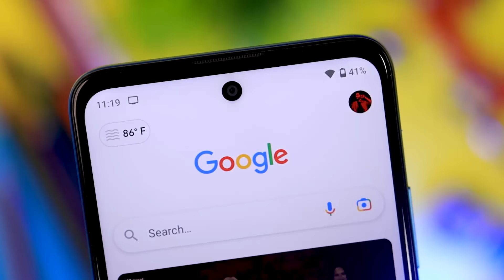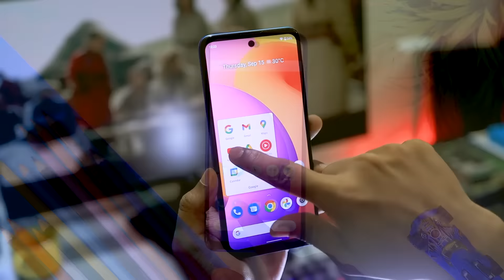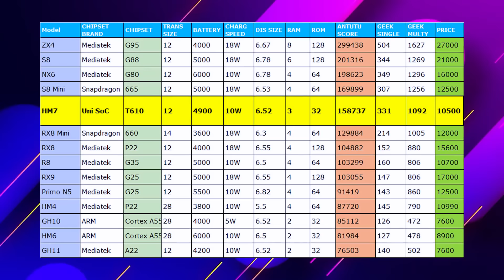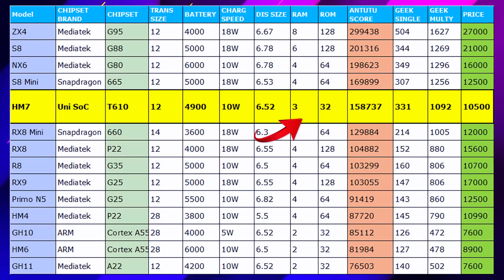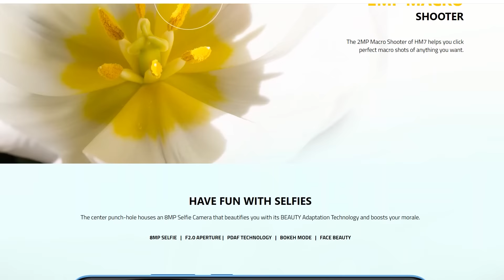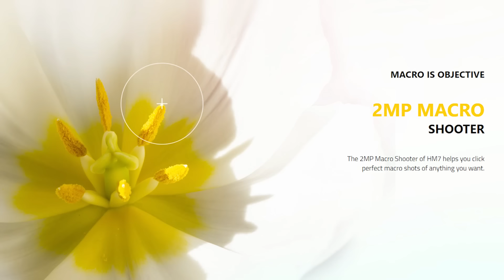Walton Primo HM7: ফাঁকা মাঠে গোল দিল ওয়ালটন!